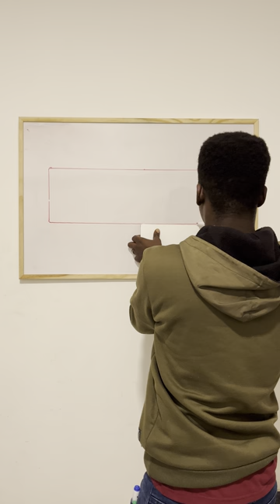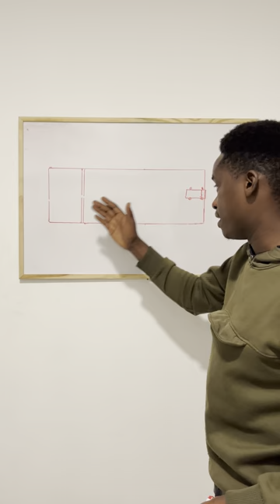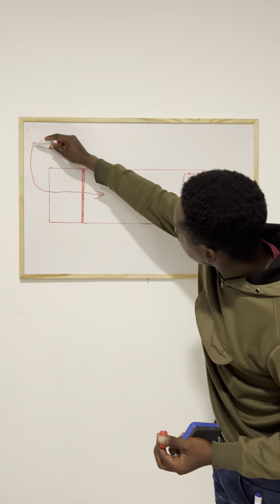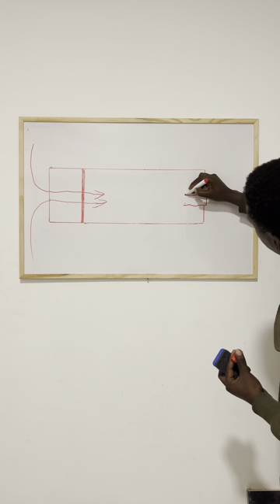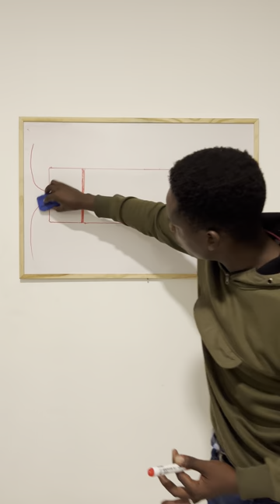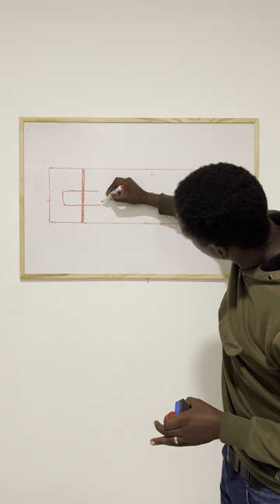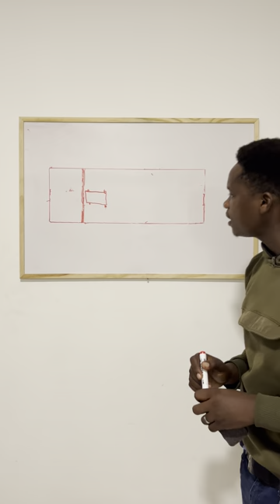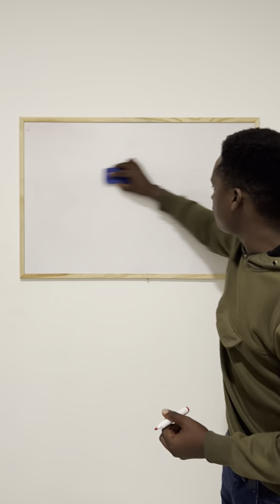Straight reverse theory lessons code 10